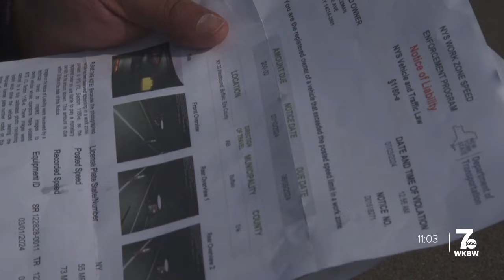Buffalo residents share frustration over work zone speed camera on 198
If you travel along the 198 in Buffalo you may have noticed a work zone. In that work zone, there is a work zone speed camera that is part of the Automated Work Zone Speed Enforcement Program.